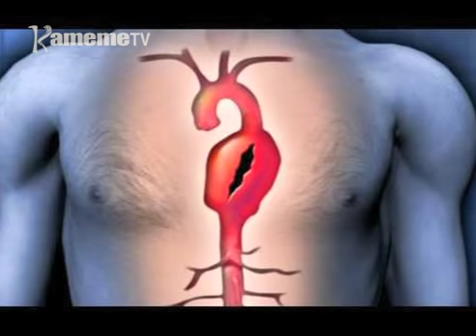Riri na Ugima: Urigiti wa murimu wa Aortic Aneurysm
Mirimu ya ngoro nikoretwo igithiinia andu aingi matekumenya na magakorwo makinyaririka kuona maturaga thibitari.
Milka Njeri ni umwe wa arwaru aria makoretwo makirigitwo mirimu ingi iria yumanaga na thiina wa ngoro mbere ya amenyekete wega thiina wake niki.
Thutha wa guthurimwo ni arigitani Njeri niamenyekire ari na thiina wa mukiha wa ngoro uria uikaine ta Aortic Aneurism.
Mwandiki witu Wanjugu wa Wachira niararaniirie na Njeri na agatuhariririria riboti ino.